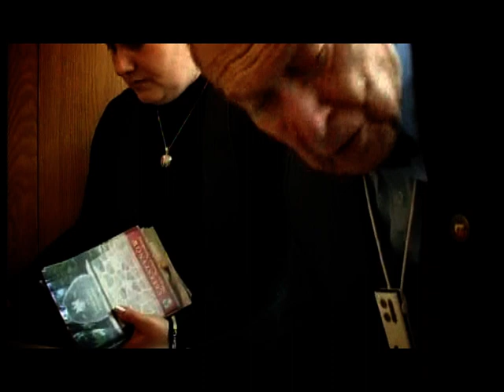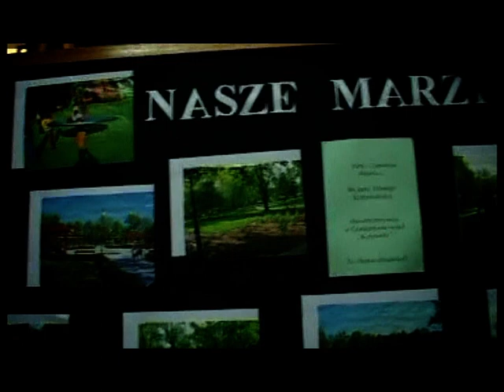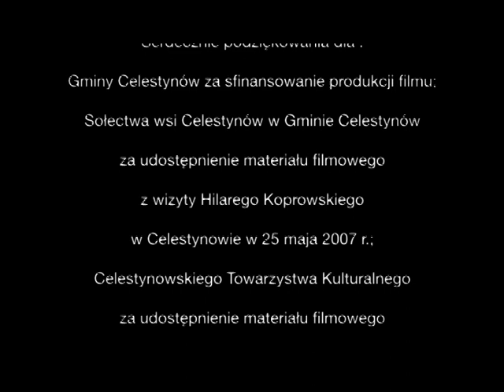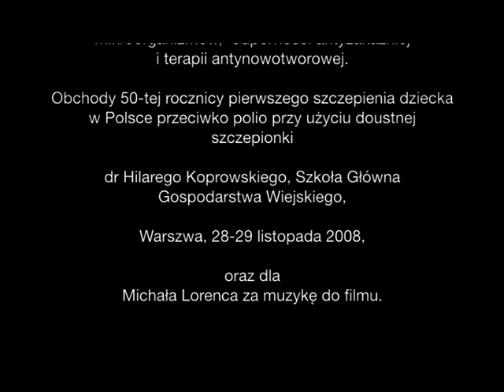"Powrót" film cz.II. Hilary Koprowski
"Powrót", film dokumentalny produkcji Celestynowskiego Towarzystwa Kulturalnego (Polska) o prof. Hilarym Koprowskim (ur. 1916 r. w Warszawie - zm. 2013 w Philadephii, USA) polskim lekarzu, absolwencie Uniwersytetu Warszawskiego, naukowcu wakcynologu, twórcy szczepionki przeciw dzikiemu szczepowi wirusa polio (PVS) wywołującego chorobę Heinego - Medina.